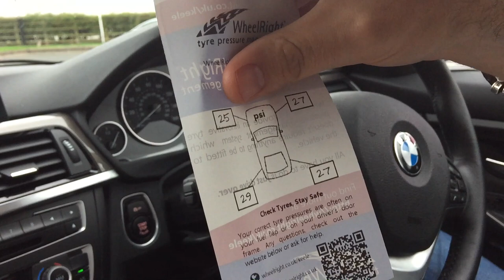Killer Sore Throat - Vlog Day 25 : 20 September 2015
We have landed in Manchester and Chris is suffering from a sore throat. Follow is as we travel back home after picking up Shep.

Welcome to our lives. We are Chris and Jen Oxley and our amazing dog Shep, English vloggers and we want you to share in the trials and tribulations that is our life.